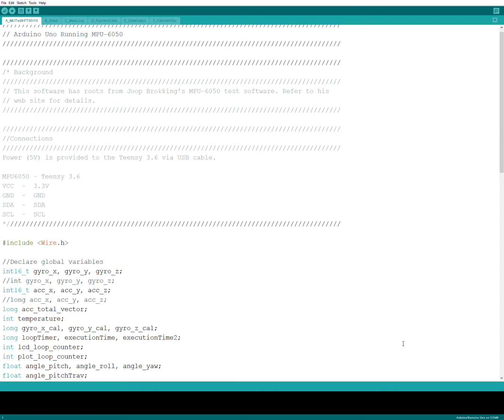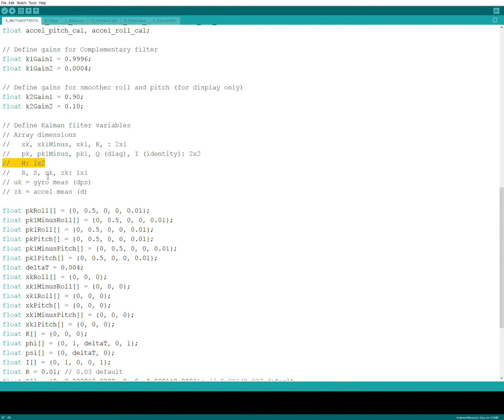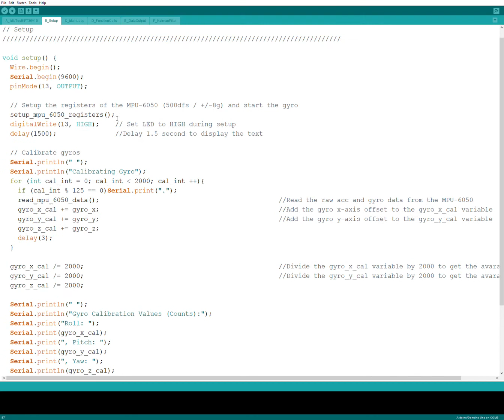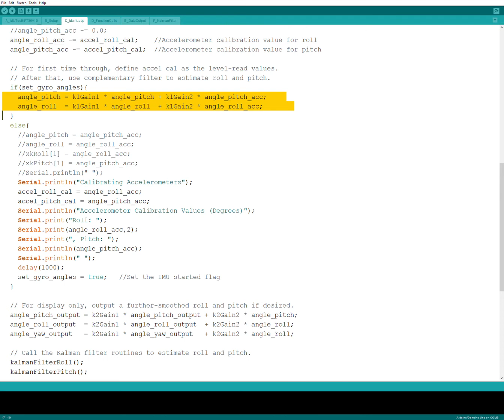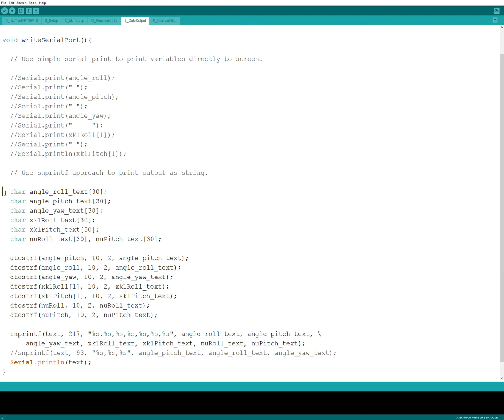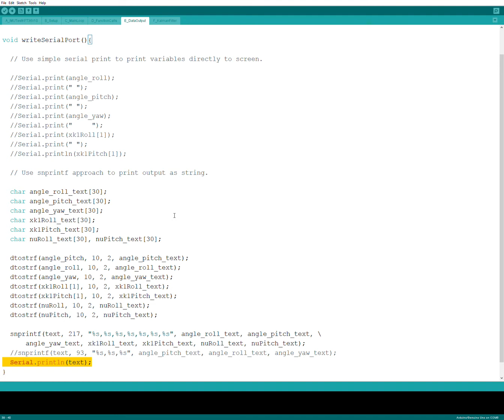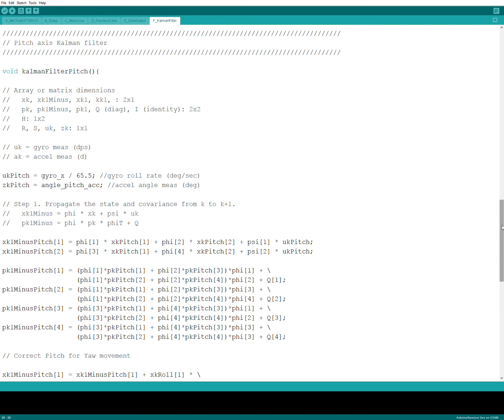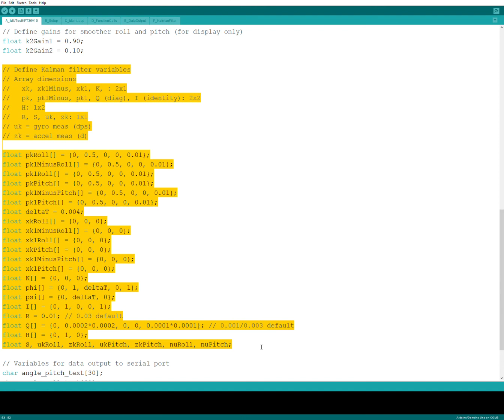Kalman Filter for 6DOF IMU Implementation (5/6)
This video series presents a brief, simple implementation of a Kalman filter for estimating angles in a 6DOF IMU. Part 1 presents a gyro model, Part 2 presents the complementary filter, and Part 3 presents the Kalman filter. Parts 4 through 6 show an example of implementation of the Kalman filter running on an Arduino with MPU-6050 IMU in real-time.